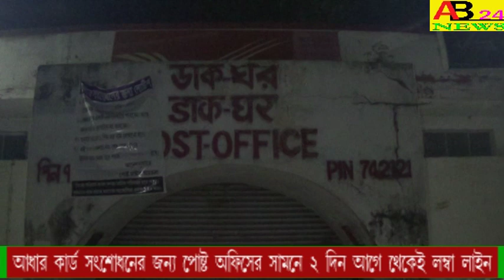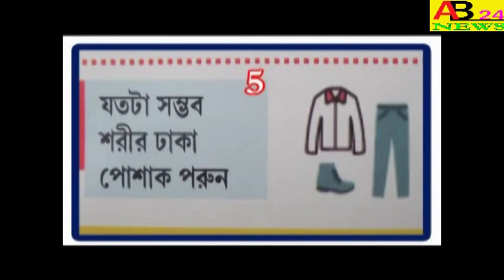আধার কার্ড সংশোধনের নাম লিখানোর জন্য,2 দিন আগে থেকেই,আমতলা পোষ্ট অফিসের সামনে লম্বা লাইন।AB24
আধার কার্ড সংশোধনের নাম লিখানোর জন্য,2 দিন আগে থেকেই,আমতলা পোষ্ট অফিসের সামনে লম্বা লাইন। TWO DAYS BEFORE THE AMTALA POST OFFICE TO WRITE THE AADHAAR CARD CORRECTION NAME IS A LONG LINE